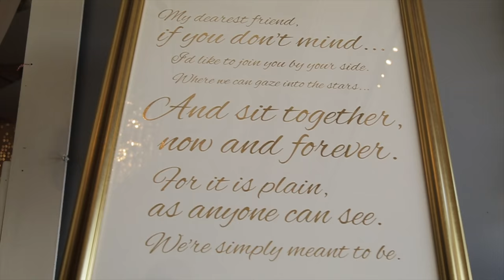Cameron + Kelly Wedding Highlight